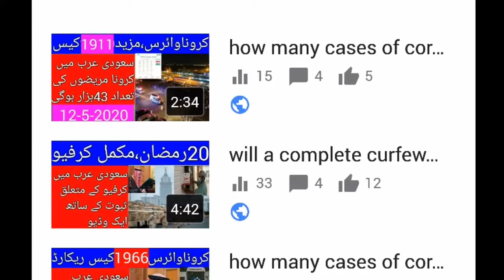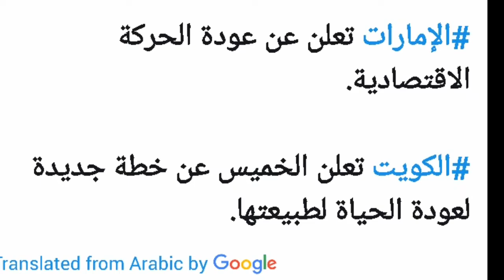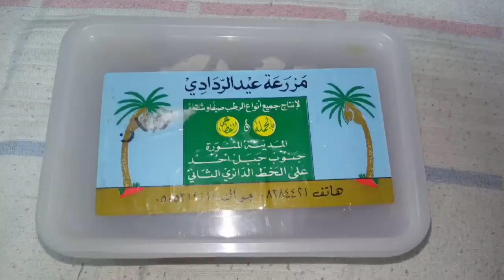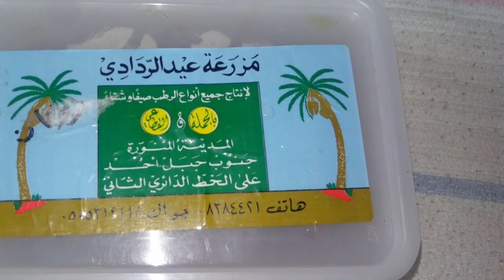saudi arabia will make major decisions, including launching international flights, lifting curfews,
saudi arabia will make major decisions, including launching international flights, lifting curfews, and operating public transport, and mosque be open in saudi arabia inshallah, saudi news today 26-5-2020, ksa news today,